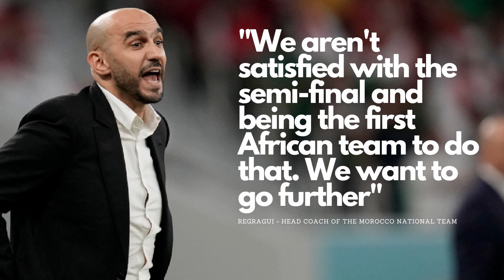Morocco - Dark Horses of the World Cup 2022 - Journey to success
Morocco is the first Arab and African team to make it this far in a World Cup, playing a semifinal later today against France. Part of the Arab embrace of the team has come simply from having something to celebrate in a region where many countries are mired in economic crises, armed conflicts and political repression.